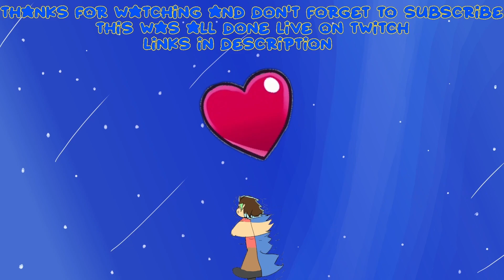I finally play celeste on stream (and it was fun ^-^)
I had a lot of fun playing this game and just hanging out

all of this was done live over on twitch